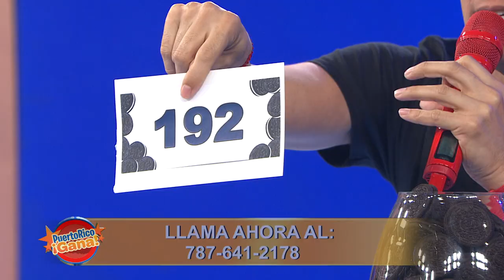Puerto Rico Gana - 09–2-2020- #1